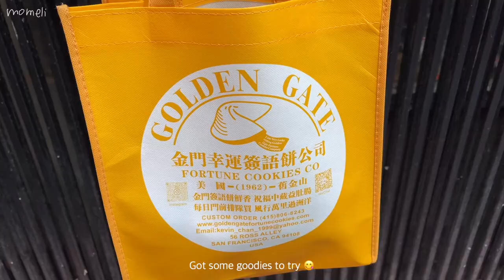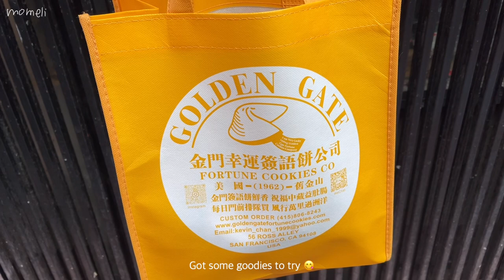San Francisco Vlog 🇺🇸 Food to Eat in China Town + Exploring Pier 39